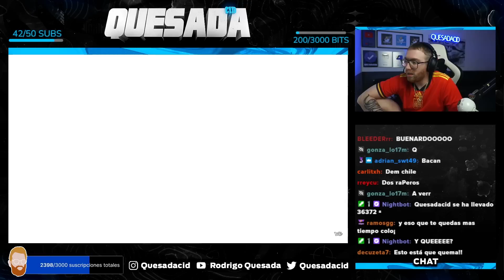RODRIGO QUESADA REACCIONA AL FACE OFF DE LIGA BAZOOKA ENTRE C. TERRIBLE Y BRILLANTE